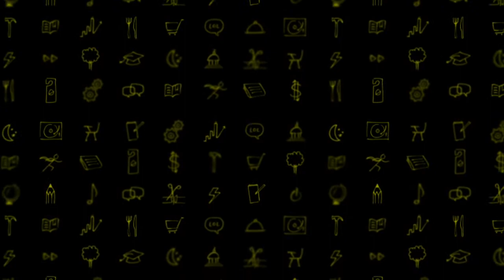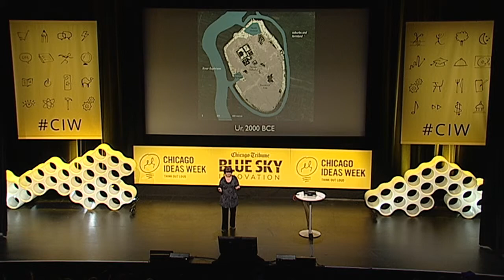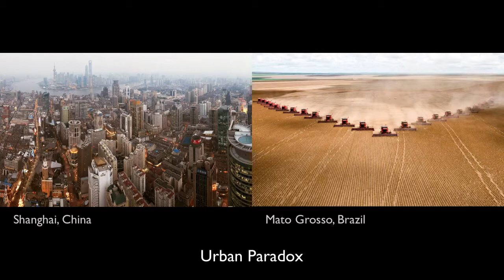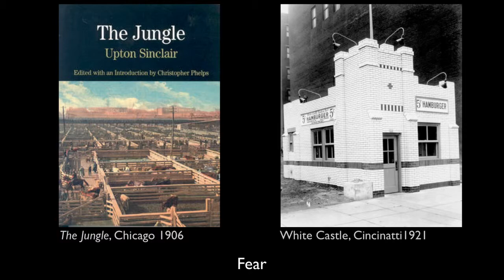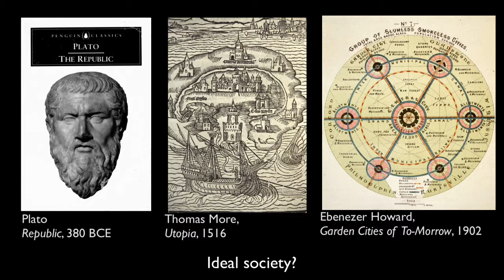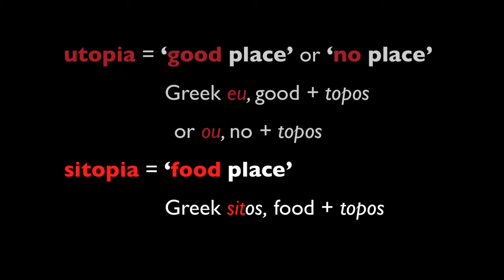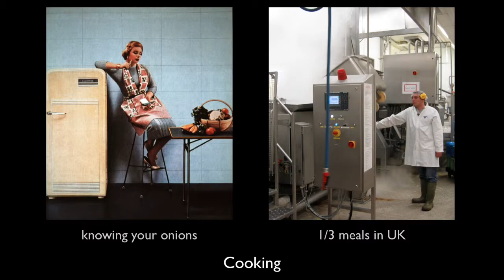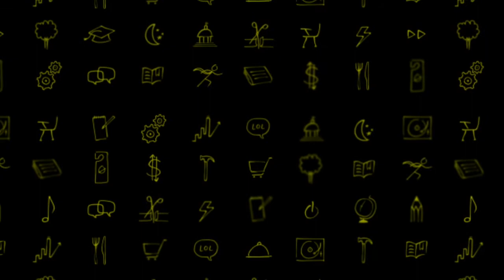Sitopia: The Transformative Power of Food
Since the time of Plato, experts have pondered what kind of world we are feeding, and how we should feed it. Author and food urbanist Carolyn Steel argues that as our cities grow larger, we lose sight of where our food comes from and the values behind it. She encourages us to return to our roots and feed our cities better.